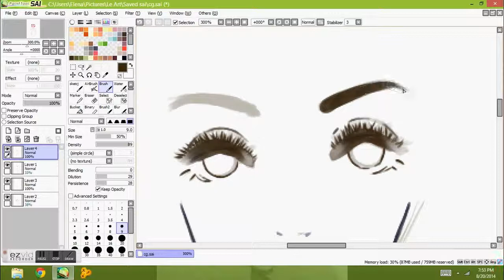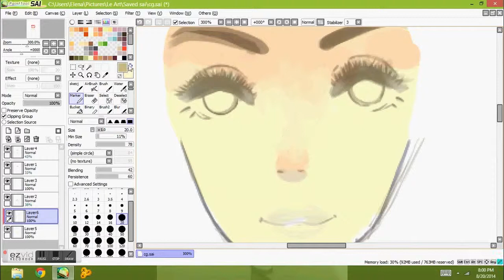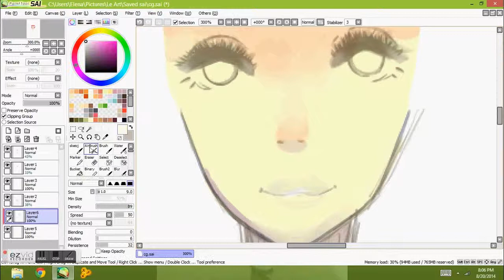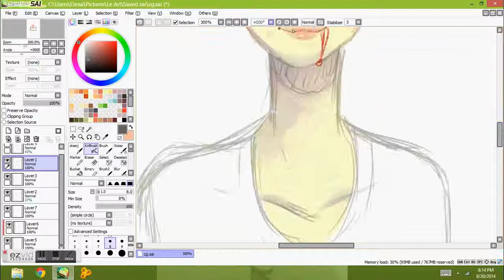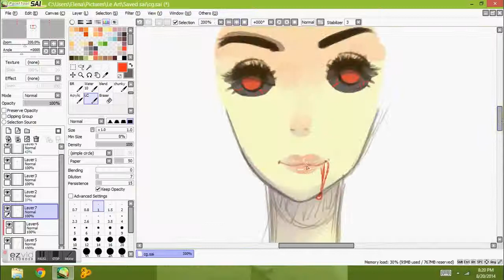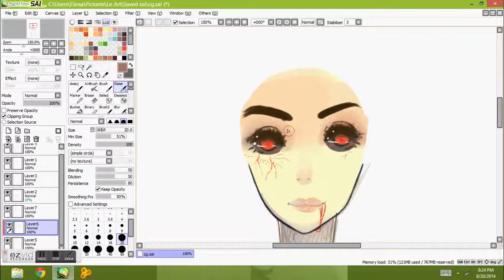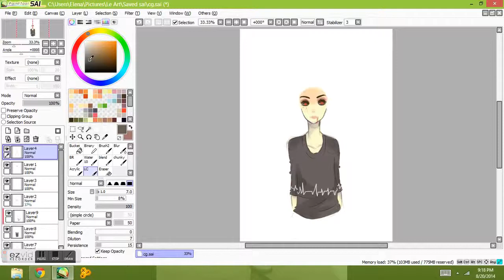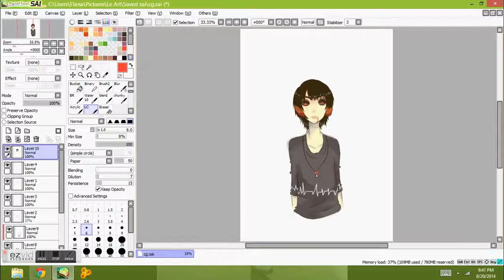Tokyo Ghoul OC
Inspired by tokyo ghoul I created this little lovely ghoul. Love her!